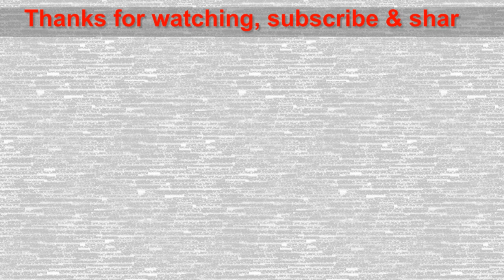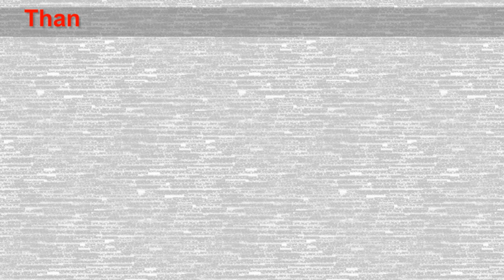Creative Ideas For Making Flower Pots From Plastic Bottles And Cement At Home For You